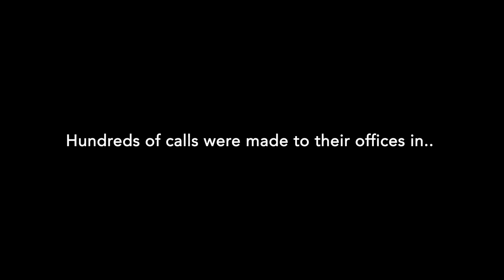Huge News! After Years Campaigning Pfizer to Lower Pneumonia Vaccine - This Just Happened!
Your AskPharma voices worked! Pfizer just made an announcement stating they'll lower the price for the pneumonia vaccine for humanitarian organizations.

Pneumonia is the leading cause of child mortality worldwide, killing one million children every year. We now hope that Pfizer will extend its price reduction efforts to all developing countries.